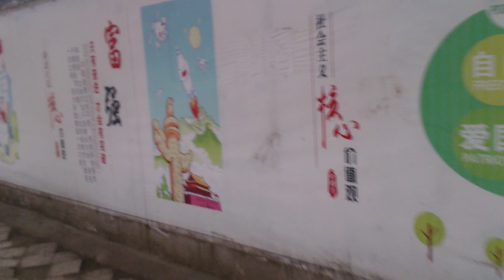畫面有點抖，廣場走一走